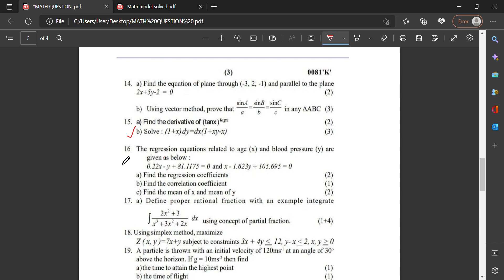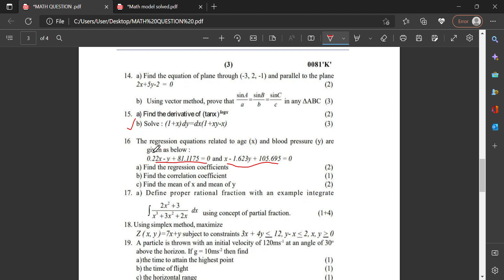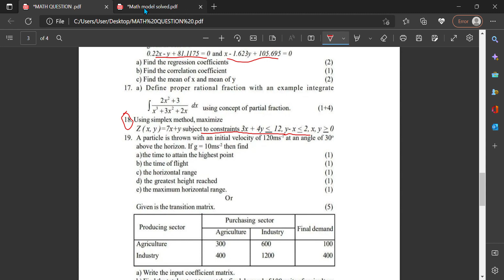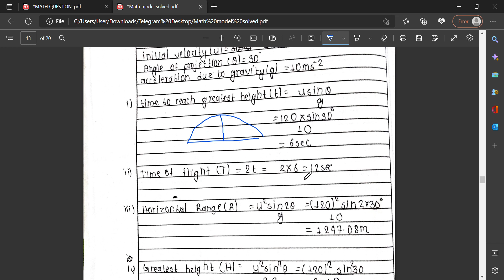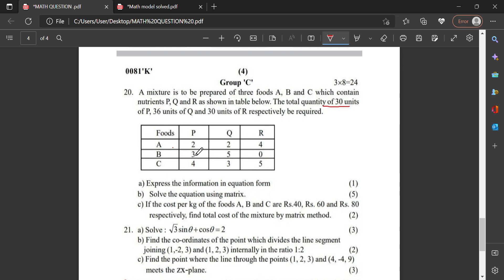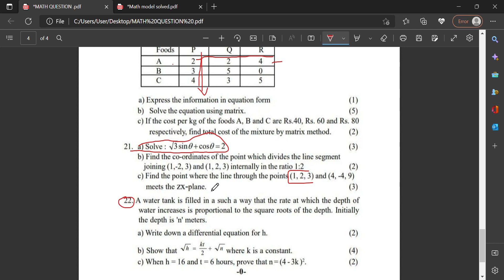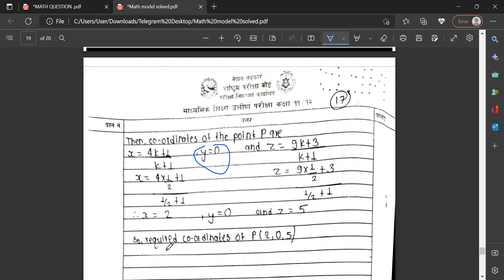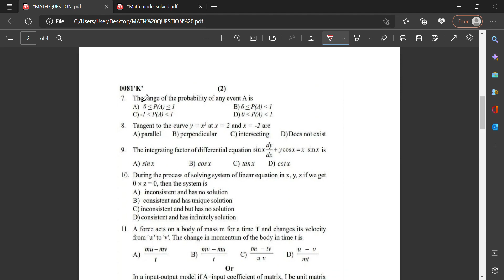Class 12 Math Board 2079 Question Paper Full Solution And Explanation| Part 2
If you have any doubt regarding the content ..follow the page on Facebook for more updates

About Channel: Being Social is an educational platform to uplift the students' ability and skill in learning social studies subject.